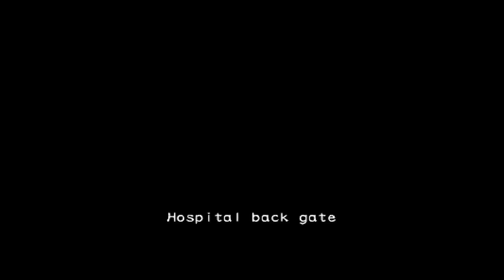Outbreak File 2 - Flashback Scenario Guide Normal with PC mods